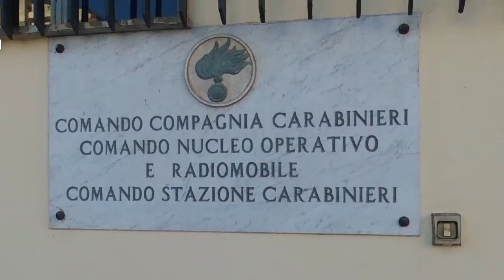Avevano assaltato un supermercato in pieno centro: arrestati tre minorenni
Nell’occasione due giovani con il volto travisato, supportati da un complice posizionato nelle vicinanze avente funzioni di vedetta, il cd. “palo”, avevano assaltato in prossimità dell’orario di chiusura il supermercato in questione e, sotto la minaccia di un grosso coltello, avevano minacciato la cassiera dell’attività commerciale